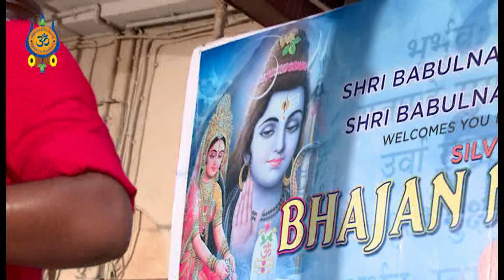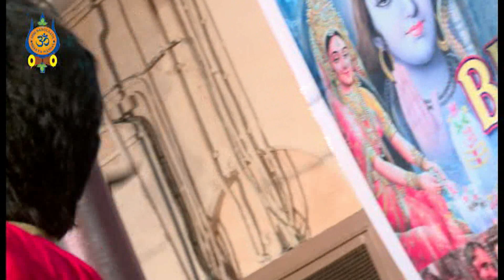Umesh Barrot at Babulnath 2017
This  performance was recorded at Babulnath Temple during month of Shravan on Friday, 4-8-2017 in Bhajan Mahotsav, organised by Shri Babulnath Bhakta Mandal, Mumbai.